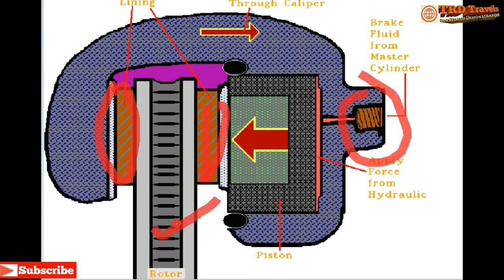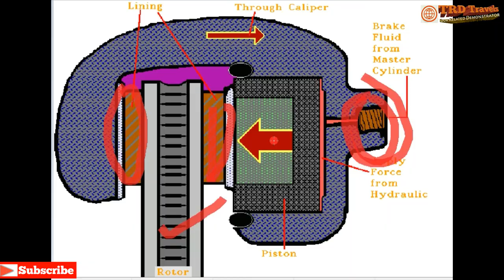Jawa Rear Disc Brake Maintenance | How to Install Rear Disc Brake on Bike |Floating Caliper Disc jam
Jawa Rear Disc Brake Maintenance | How to Install Rear Disc Brake on Bike | Floating Caliper Disc Brake Jam Maintaining

Hi,

We found some abnormal noise from rear wheel and feeling jam little bit.

Here we dismantling the full disc brake assembly to doing clean  and share with all of my viewers.

Hope my effort appreciated by all.

Thanking You,

Tridib Dutta
TRD Travels

My Others video on Jawa Classic (Avijit"s Bike )